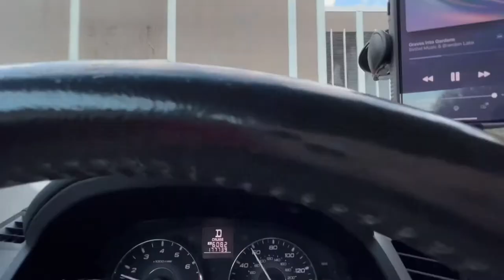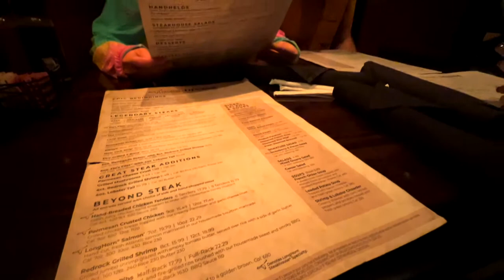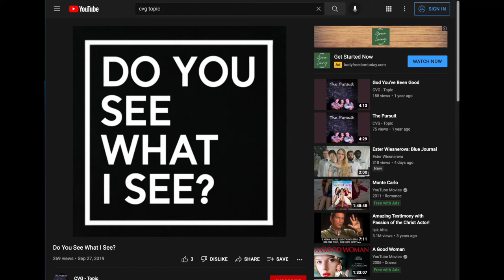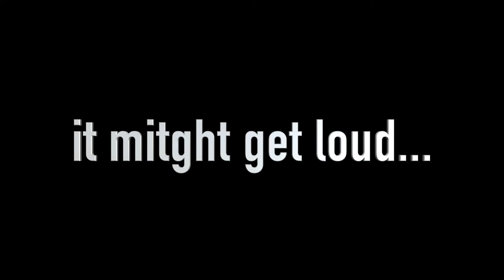Our Trip to Elevation Church!!!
Thank you guys so much for watching!! We had so much fun visiting Elevation Church for their Praise Party on NYE, and just wanted to share our experience with you. If you are thinking of going to this next NYE, DO IT. You won't regret it! We have more videos coming your way soon! Thank you for your love and support. We love you!

Matthew 6:21 "For where your treasure is, there your heart will be also."